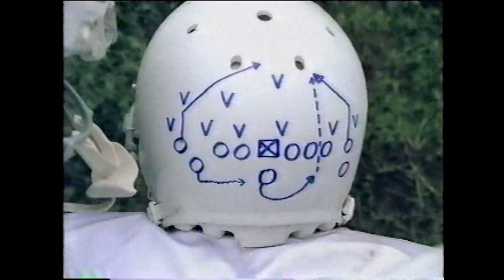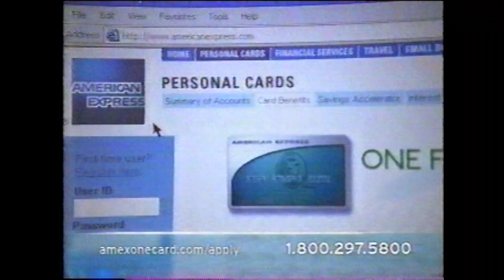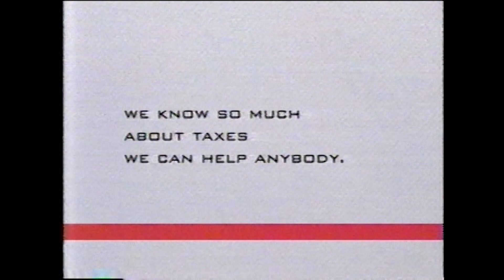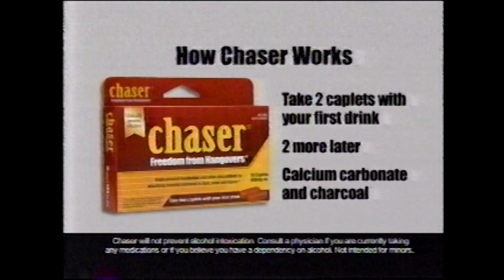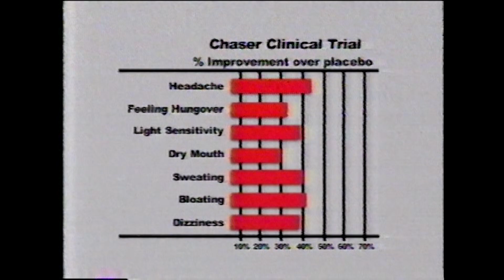Comedy Central Commercials/Ad Breaks/Trailers (Feb 1 2006)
Vhs Rip... Ep Mode... Mono Sound... These Are The Commercials That Was Shown During A Repeat Of Chappelle Show The Rick James Episode.